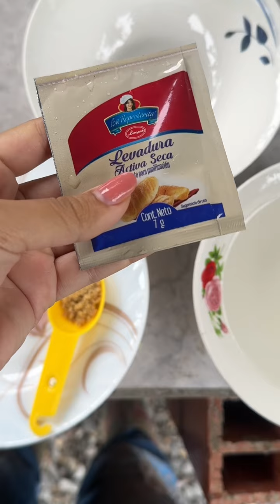Hice pizza con productos de mi huerta para que mis padres la prueben por primera vez 🍕❤️